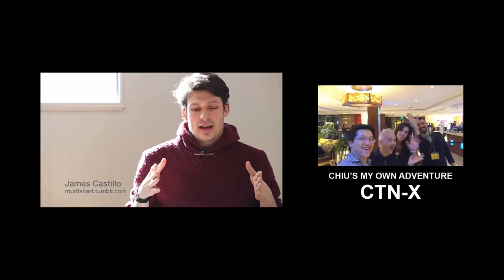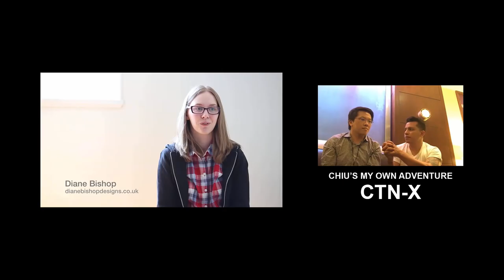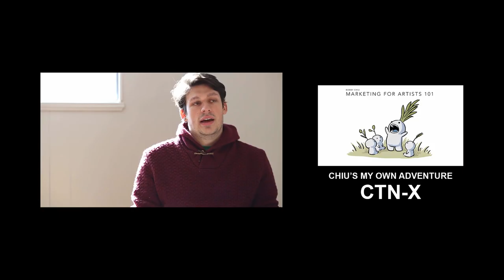Schoolism In-House Workshop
Chiu's My Own Adventures at Schoolism In-House Workshop.
A vlog of my trip to the Schoolism House in Quebec, Canada, snowmobiling, dog sledding and more. If you like it, let me know! I'll try to do more in the future.